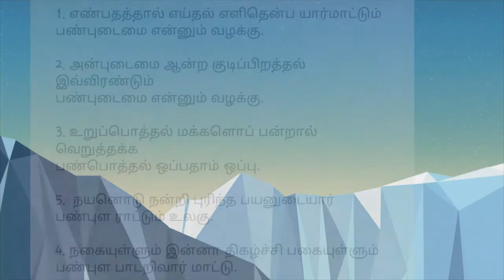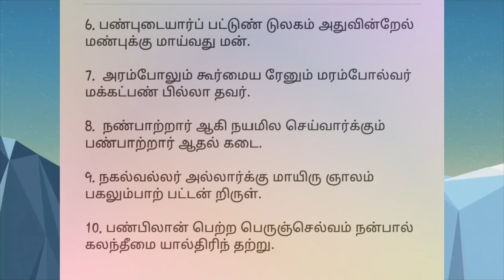Kalvi kudil Tnpsc/ திருக்குறள் பண்புடைமை/ Tnpsc group 2 thirukkural panpudaimai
Hi friends

Kalvi kudil

Come and conquer

Tnpsc group 2 thirukkural and all competitive exam